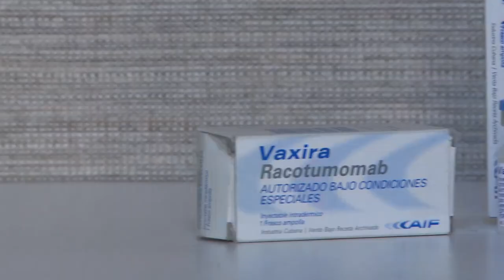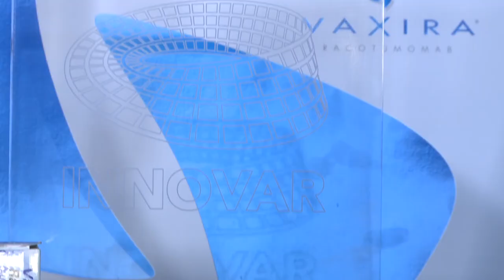Diez años de INNOVAR. El caso de la vacuna de pulmón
Conocé el caso de Vaxira, la vacuna terapéutica contra el cáncer de pulmón premiada en INNOVAR de la mano de la Dra. Graciela Ciccia, del Grupo INSUD.